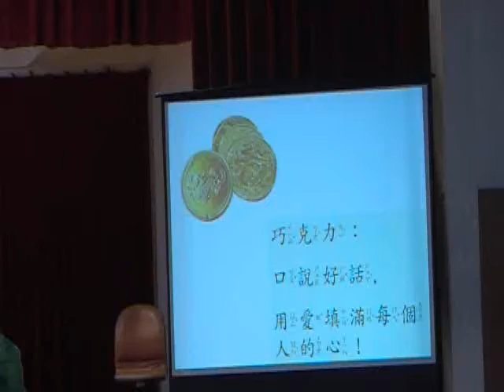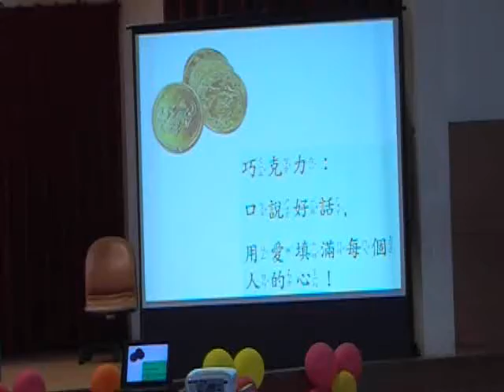990830新生始業式04